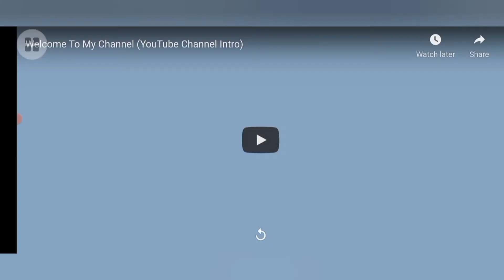Muret Cutting Decoration. # proud . Charibel Rivera # muret vlog.